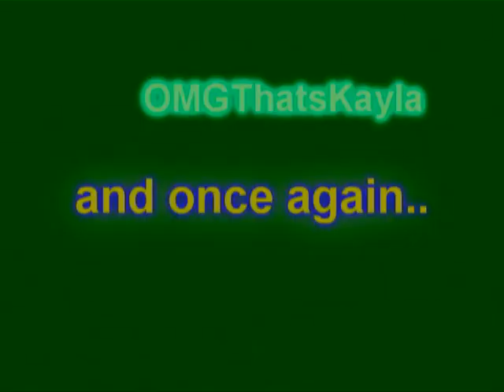♥*~Please Subscribe To . . .~*♥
i know we are the collenst!! SORRY IF I FORGOT YOU ILL MAKE ONE IN A FEW WEEKS AND I KNOW I PUT THE SAME TWO PEOPLE TWICE BUT ALL OF MY BESTIES ARE COOL please dont be mad at me if i forgot you!!! oh yeah just comment below if ya want a shoutout!! XD i am that nice!
~Bella/ Rachel